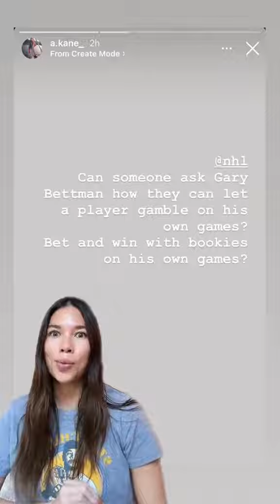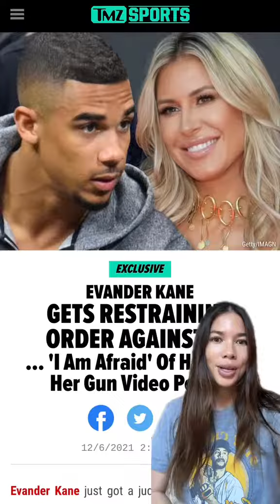Why Evander Kane Apparently Had His Crazy Ex Wife Removed From The Wings-Oilers Game? tk- hannahkosh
Last night, Evander Kane had his former spouse ejected from the Wings-Oilers game due to a restraining order he holds against her.